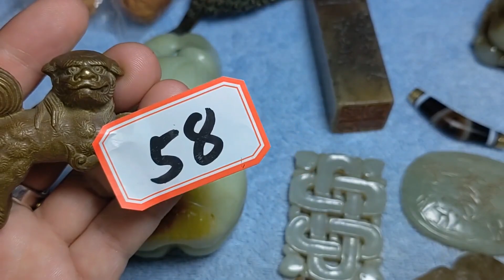地摊捡漏清代七品大员才能乘坐的轿子铜云纹大龙轿顶子等级很高啊